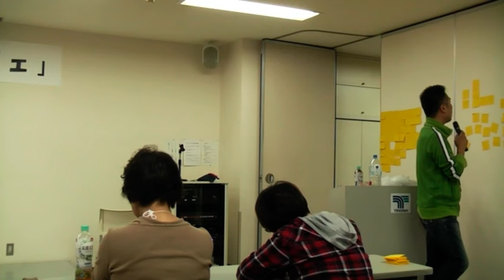第一回 北海道・理容師カフェ第三部 なぜバナナをあげるのか？ 玉ねぎをプレゼントする理由は？ みんなで考えた理容室の集客方法を情報共有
2016年10月17日（月）に開催された北海道・理容師カフェ。そのメインとも言える第三部では、第二部にて参加者同士で出し合った理容室経営の販促実例の発表です。ふせんに書かれた色んな経験やアイデアにある「あ。これ面白い」と思った実例を、書いた当事者に説明してもらいます。と言うことで、まずはヘアサロン経営の集客についての販促事例の共有です。